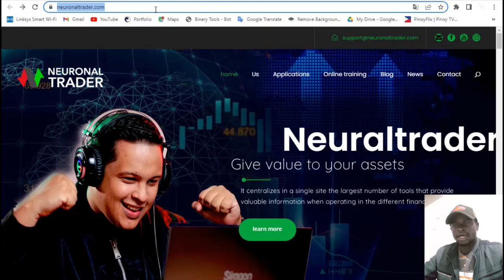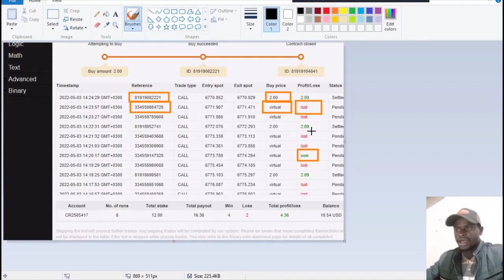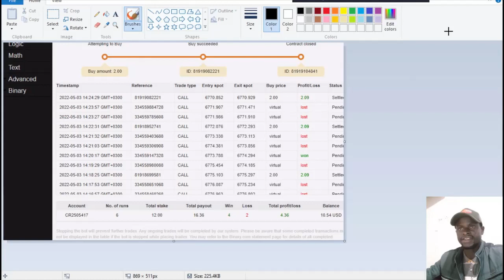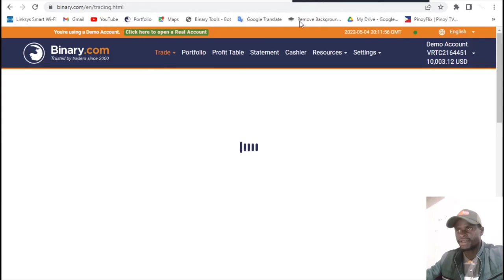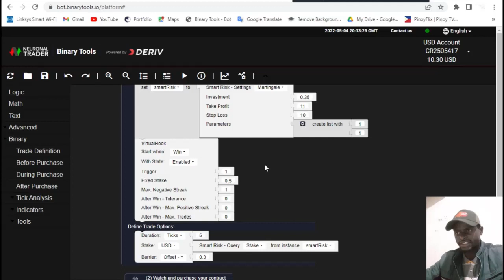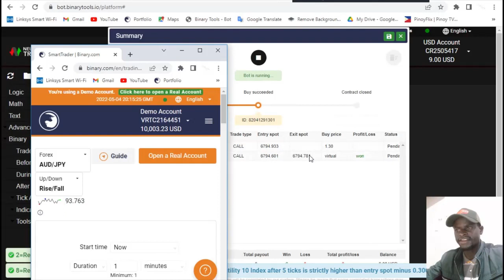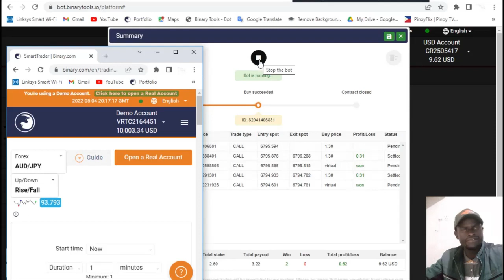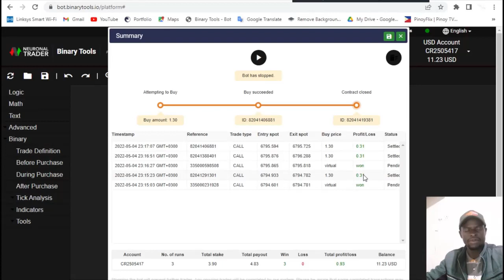Differences between Demo and Live Accounts ⚡💸👓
One of the main differences between a virtual account and the real account is:

⚡️ The ID of each transaction that is made.
⚡️ The start of account identification; The real account starts with CR and the demo account starts with  VRTC.

Be very attentive because we hunt a very common myth and it is the following:

- There is a myth that the market to operate with a virtual account is different from the market to operate in a real account and it is not true!

They are the same and Raphael proves it to us in the video.

Look in detail and comment if you had seen these differences

A 👏🏻 to Raphael Feston Mbago from Tanzania for his contribution, he is part of the NeuronalTrader team.

🤯⚡️ Overwhelmed by information, tools, trading bots?

Don't you know what are the best tools for your financial success and profitability? 😵‍💫

Do you want everything in one place? 🧐

At NeuronalTrader we know what you need, which is why we have centralized, in an innovative and safe way, the largest number of tools that provide valuable information to our users. 👌🏻

📣📢 Get to know other NeuralTrader tools:

✅ TRADER STUDIO: Groups trading-oriented sub-applications for binaries such as Forex.

✅ PRACTICAL POINT: It allows you to practice with virtual money similar to the one you plan to deposit in the Broker.

✅ TRADER ROOM: This allows you to organize several indices on the same screen with preloaded configurations.

✅ MANUAL TRADER: allows you to be attentive to signals and not waste time configuring the entry.

✅ BINARY TOOLS: Alternative platform to BinaryBot and DerivBot. Simplifies the construction and execution of a guaranteed and safe Bot.

💡 I recommend the following videos:

Deriv - Live Trading - YouTube
Live Trading with Bot Touch - YouTube

Do you know who speaks to you?
🔥 My name is Jesús Rueda, I am an engineer specializing in software development and creator of NeuronalTrader and Binary Tools. 🔧⚙️
With more than 8 years of experience in Financial Markets and these applications, I want to help many people achieve their dream of growing and being profitable in trading without much return, safely and guaranteed.

+500k Monthly Transactions
+20k weekly sessions
+1200 new users per month
+90 Countries in which we have a presence.

In no case should the content or information provided be taken as financial advice. Trading involves the risk of losing all capital if protection measures are not taken and are not recommended for all types of investors.

¡Es momento de comenzar a tradear con Deriv! Regístrate ahora y obtén gratis una cuenta demo de 10.000 USD!

¿Deseas obtener tu cuenta Demo? 😎⚡